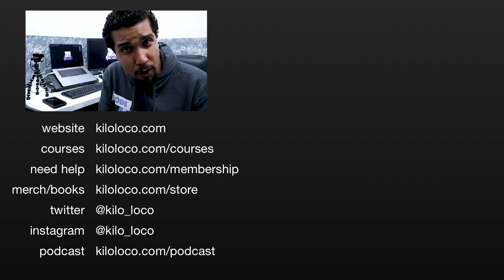Flutter 1.5 Is Amazing! 🤩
Today Kilo Loco goes over the latest news released about Flutter 1.5 during the Google I/O event. The Flutter development team at google has been working really hard to provide an amazing cross platform solution, and it looks like we're getting some payoff in the latest release!

GEAR

Code Passionately T-Shirt

Laptop - 2017 MacBook Pro